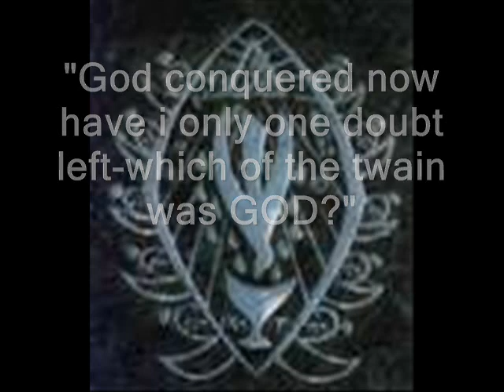aleister crowley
call of the second